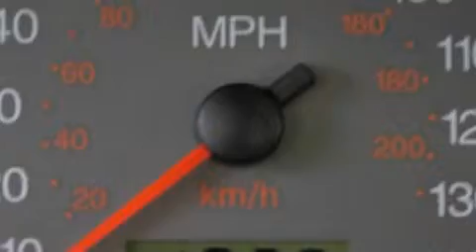Used 2003 Ford Focus Ellwood City PA 16117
Good Wheels
 1019 Lawrence Ave.

 Year: 2003
 Make: Ford
 Model: Focus
 Engine: Gas I4 2.0L/121

 Exterior: Liquid Grey Metallic
 Miles: 119,711